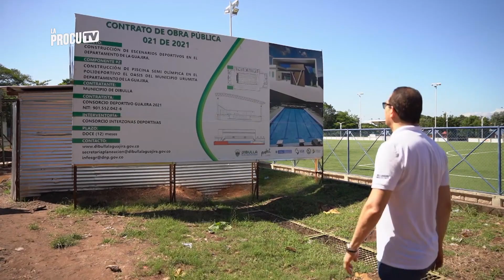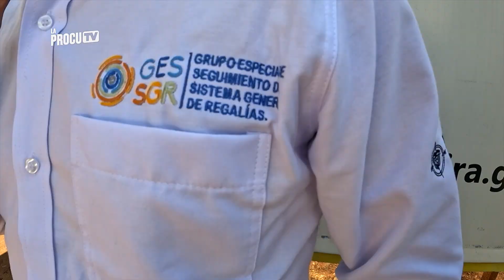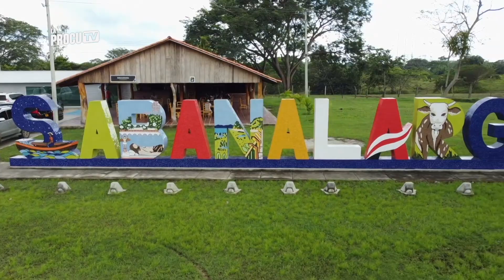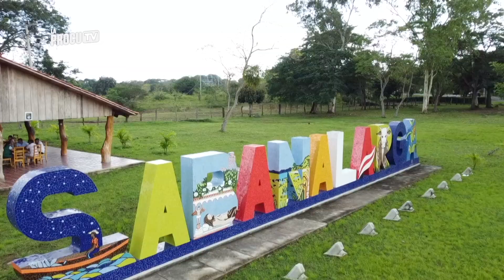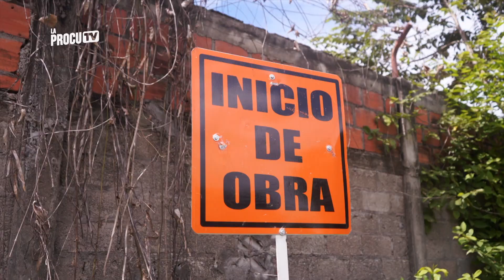La Procu TV - Capítulo 22: ¿Qué está pasando con el dinero de las regalías?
En este capítulo de La Procu TV les contamos qué está pasando con el dinero de las regalías en Colombia y qué acciones realiza la Procuraduría para vigilar la eficiente inversión de los recursos públicos.